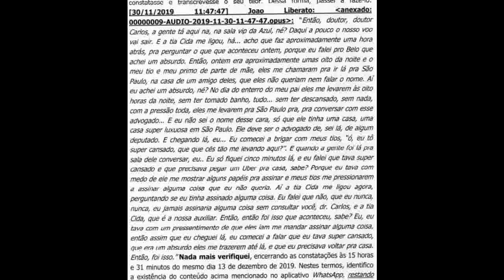A BRIGA DO FILHO DE GUGU COM TIO APÓS VELÓRIO DO APRESENTADOR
João Augusto foi levado por parentes à casa de um desconhecido em novembro de 2019

João Augusto, 21 anos, primogênito de Gugu Liberato, foi levado pelo tio e um primo a uma casa “luxuosa” de São Paulo imediatamente após o enterro do pai, às 8 horas da noite do dia 29 de novembro de 2019.